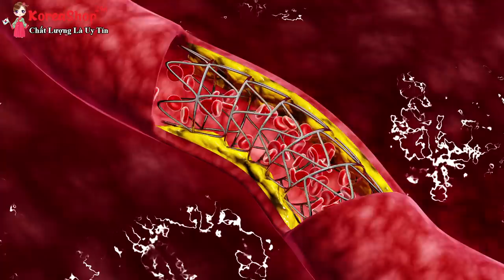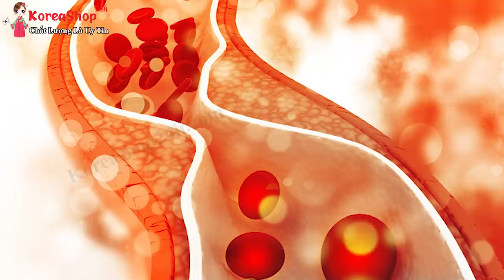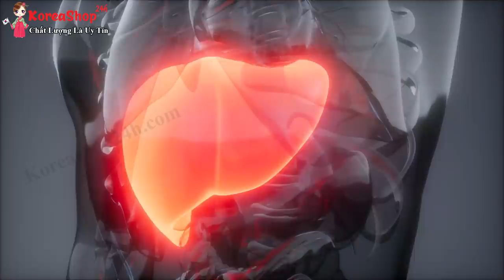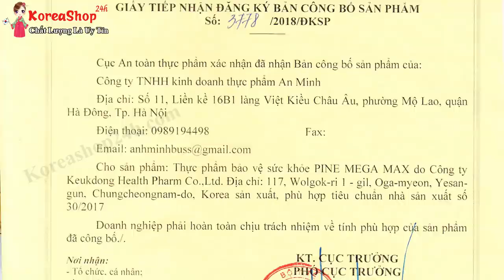Viên Tinh Dầu Thông Đỏ Hàn Quốc Samsung PINE MEGA MAX Có Tốt Không ? Trị Bệnh Gì ? Ai Nên Sử Dụng ?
Đặt Mua Viên Tinh Dầu Thông Đỏ Hàn Quốc PINE MEGA MAX tại

Công dụng của Viên tinh dầu thông đỏ Samsung Pine Mega Max 180 viên Hàn Quốc
Cung cấp dưỡng chất cho cơ thể, giảm các triệu chứng đau đầu, căng thẳng, mệt mỏi.
Giúp giảm lượng cholesterol, cải thiện sức khỏe tim mạch.
Hỗ trợ điều trị bệnh cao huyết áp, mỡ trong máu, tiểu đường.
Loại trừ độc hại ở gan, phổi rất tốt cho người hay uống rượu, hút thuốc, dùng chất kích thích.
Kích thích hệ miễn dịch và tuyến giáp.
Ngăn chặn sự chảy xệ hoặc lão hóa da, làm chậm quá trình lão hóa, giúp da căng mịn và làm liền các vết nứt, rạn da.
Đối tượng khuyên dùng Tinh dầu thông đỏ Samsung Pine Mega Max
Sử dụng với người giảm số lượng tế bào máu.
Người suy giãn tĩnh mạch, người cần điều chỉnh huyết áp.
Bệnh nhân tiểu đường hoặc người nguy cơ tiểu đường.
Người có nhu cầu làm đẹp bằng tinh dầu thiên nhiên ( đẹp da, ngăn chặn lão hóa, giảm cân..).
Phụ nữ cần chăm sóc da, bị nám da, tàn nhang, rạn nứt da sau sinh.
Người bị viêm gan B, sơ gan, men gan cao, suy giảm chức năng gan, gan nhiễm mỡ…
0O0

0O0
0O0
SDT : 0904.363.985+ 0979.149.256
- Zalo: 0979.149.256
- Facebook : Siêu Thị Hàn Quốc - 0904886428
- Địa chỉ : Số 2 Ngõ 79 Thụy Khuê - Tây Hồ - Hà Nội